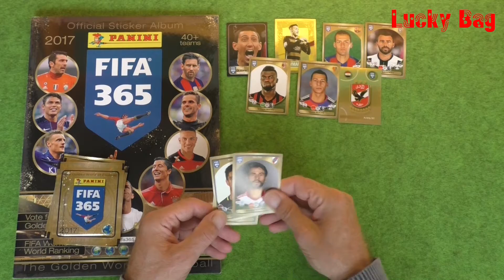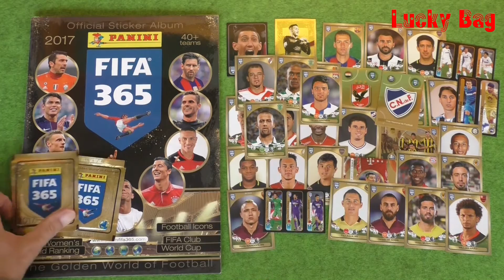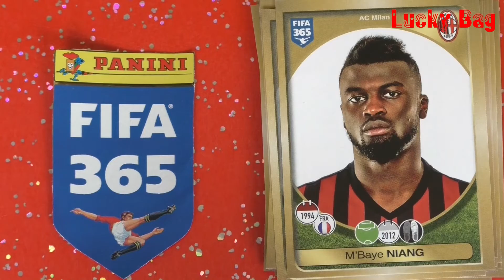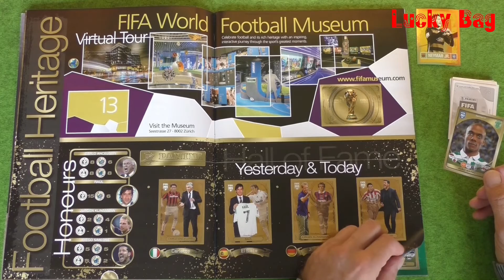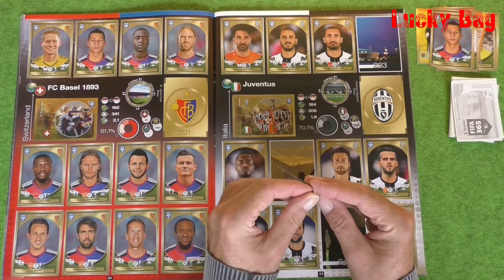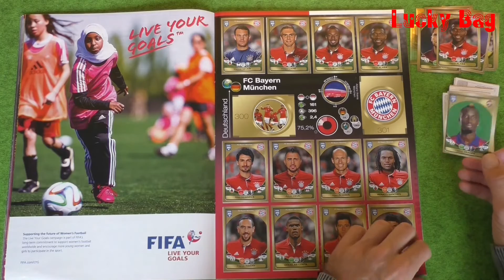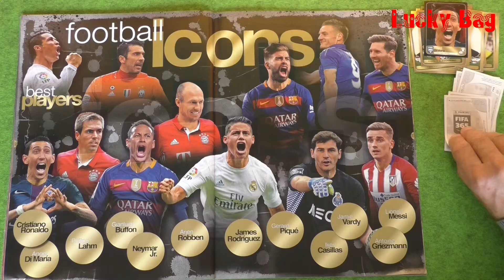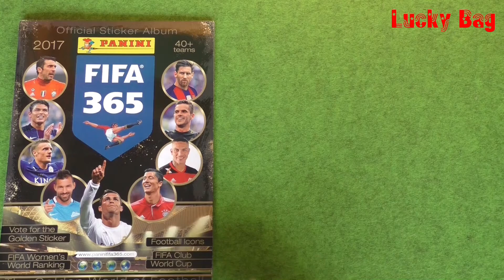PANINI Sticker FIFA 365 Big Sticker unboxing in Panini Album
Ein kurzes Video, wie für ein Panini  FIFA 365 Album neue Stickertütchen geöffnet, gezeigt und eingeklebt werden.